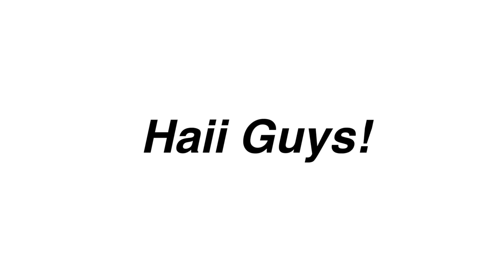I edited a jessie episode because i had nothing better to do | Part 10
FAQ✧✧✧✧_________________________

-ImJbriizle